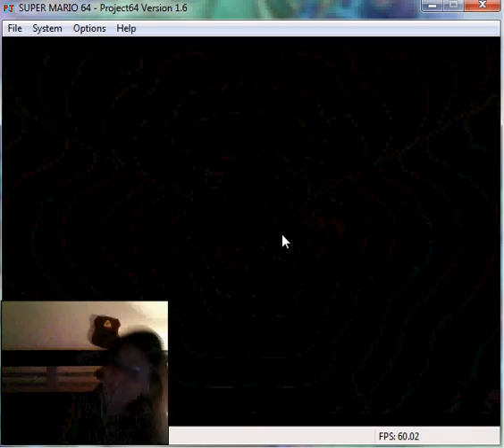My TERRIBLE Try at Bowser in the Fire Sea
Okay, to be honest, I haven't played this game in years. Plus the controller I was using sucked. The analog wouldn't work. Anyways, I was on Skype with my cousin. Sorry the video sucks and that my voice is quiet. Enjoy the end rap, courtesy of my cousin. :D
I feel bad that this sucks, I used to be a beast on the N64 ;_;